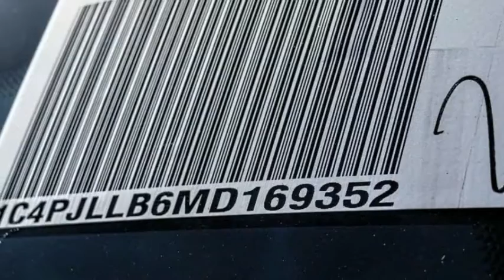2021 Jeep Cherokee VAN NUYS LOS ANGELES SAN FERNANDO VALENCIA CANOGA PARK JE210842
2021 Jeep Cherokee LATITUDE PLUS FWD

RUSSELL WESTBROOK CHRYSLER DODGE JEEP RAM PROUDLY SERVICING VAN NUYS, LOS ANGELES, SAN FERNANDO, VALENCIA, CANOGA PARK, & SURROUNDING SOUTHERN CALIFORNIA LOCATIONS. THIS SILVER 2021 Jeep CHEROKEE IS EQUIPPED WITH A 2.4L I4, AUTOMATIC TRANSMISSION, AND RECEIVES AN ESTIMATED 22 City/31 Hwy MPG. CONTACT RUSSELL WESTBROOK CHRYSLER DODGE JEEP RAM OF VAN NUYS TO SCHEDULE A TEST DRIVE AND TAKE THIS 2021 Jeep CHEROKEE HOME TODAY, OR VISIT OUR SHOWROOM CONVENIENTLY LOCATED AT 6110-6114 VAN NUYS BLVD VAN NUYS, CA 91401. STOCK #: JE210842 | 2021 Jeep Cherokee Latitude Plus FWD POWER WINDOWS TRACTION CONTROL 2021 Jeep CHEROKEE LATITUDE PLUS FWD 22/31 City/Highway MPG Russell Westbrook Chrysler Dodge Jeep Ram of Van Nuys is driven and focused to ensure the highest customer satisfaction. A team above all, but above all a team. Price includes: $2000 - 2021 National Retail Consumer Cash 21CM1. Exp. 01/04/2021 $500 - National 2021 Bonus Cash 21CMA. Exp. 01/04/2021 STOCK #: JE210842 | VIN: 1C4PJLLB6MD169352 | 2021 Jeep Cherokee Latitude Plus FWD POWER WINDOWS TRACTION CONTROL Russell Westbrook CDJR of Van Nuys